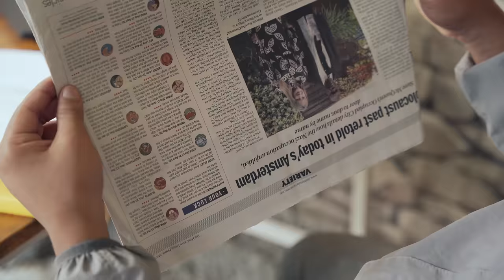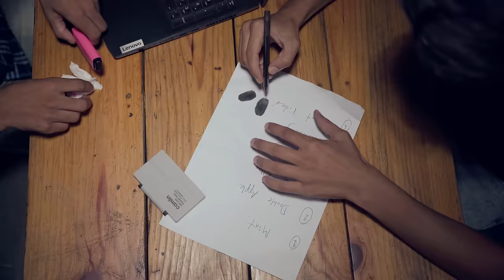HOOKAH LOVER 2.0 | GANESH GD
HOOKAH LOVER 2.0 | GANESH GD |  Nepali Comedy | Funny | GD | Hukka lover 2.0

RARA Aaudai hunuhunxa vanny Samjhenus
GD PEACE FOREST RESORT

 For Advertisement
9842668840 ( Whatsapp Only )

Special Thanks
The Bamboo Cottage & Sekuwa Station
Lalitpur , Mahalaxmi